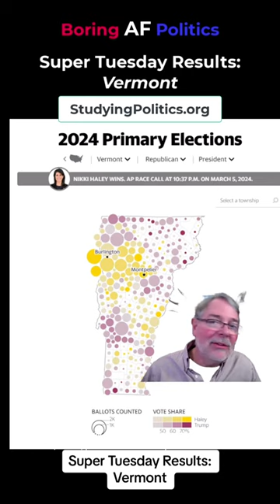Super Tuesday Result Analysis: Vermont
Super Tuesday Result Analysis: Vermont. What do Vermont primary election results tell us about the 2024 election.